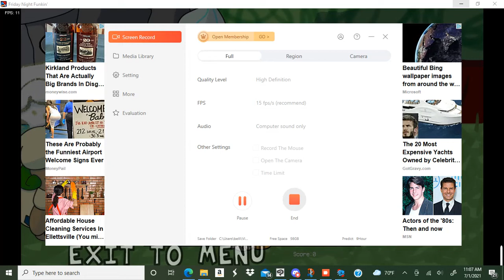Sunday night zappin. Scott and Scoot test (no custom music)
first test of week two